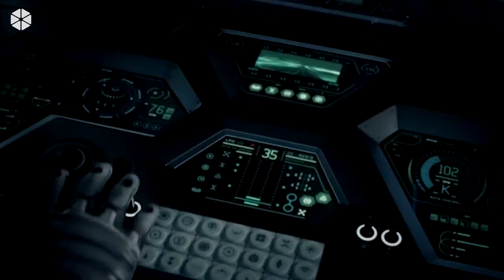No Ano 2205, A Lua Será Nosso Segundo Lar by Tv na Web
No Facebook você curte!